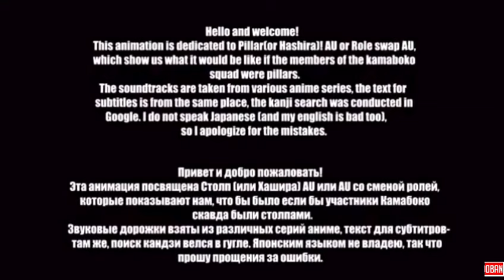Kimetsu No Yaiba Fan Animation. Los nuevos pilares(Fandub Latino)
Huuoolaa Dasedobaneiters como están espero que bien y espero que estén pasando un excelente Domingo.

Hoy les traigo un nuevo fandub y esta vez el fandub que les traigo es de una gran fan animation del anime Kimetsu no Yaiba. La animación que les traigo es de los nuevos pilares: Tanjiro, Zenitsu, Inosuke, Kanao, Genya y Kaigaku.

Agradezco la ayuda de mis amigos que me ayudaron en este fandub con sus grandes voces.

La animación pertenece a Pryani Art, ella es la creadora de esta gran animación. Dejaré su canal y el vídeo original en la descripción.

Espero que les guste y sea de su agrado.

Bueno basta de charla que disfruten de este fandub.

-Apoyen siempre el contenido original-

Zenitsu Agatsuma//Yo